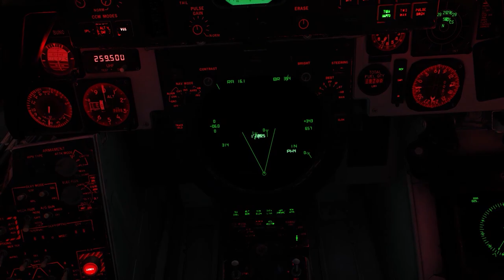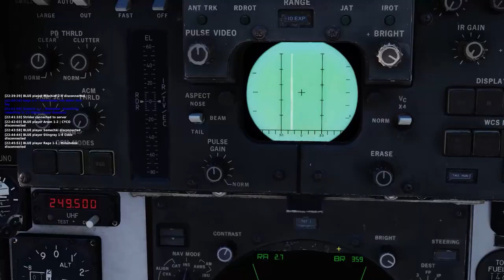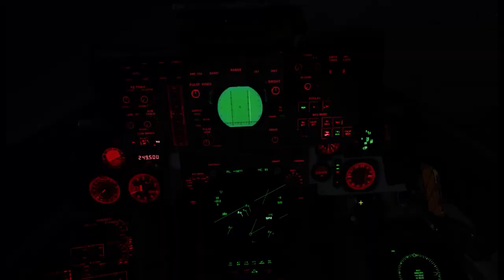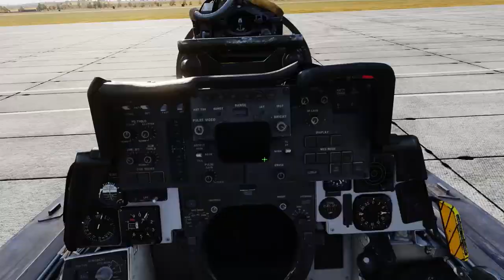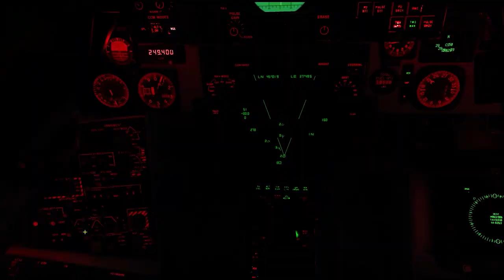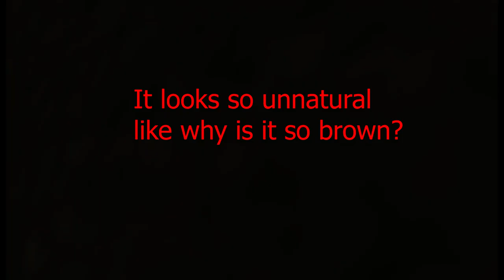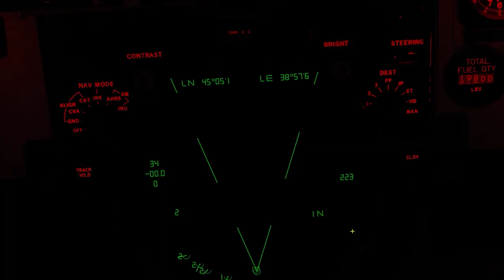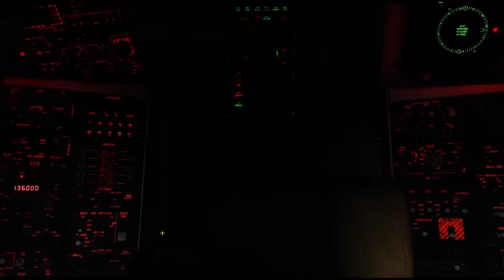Stupidity 6 - DCS World and Other Funny Moments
Well it's been a while, but I hope it's up to snuff! I'll be home for the holidays without my PC so don't expect anything fancy till probably February.

Cole shows up in most of these clips, check out his twitch, 777coletrain, where he streams our shenanigans often!

Most music: Fesliyan studios